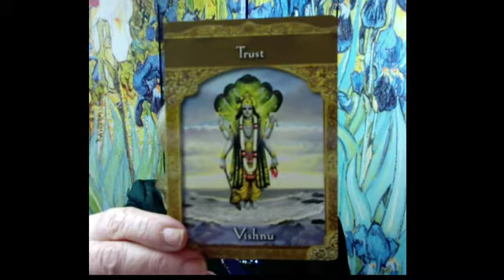TAURUS WK May 29 2017 TRUST IN LIFE AND LOVE Jennifer Angel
Hi Everyone, LIFE is Positive, Productive and Transformational! A session with myself for a CHART ANALYSIS, SOUL PURPOSE, OR PSYCHIC FORECAST PREDICTION or a PSYCHIC ASTROLOGY reading is an amazing experience and one I love to give.

My 2017 written reports and videos are loaded as well as the weekly reports. You can read the written 2017 as well as Daily, Weekly and Monthly Horoscopes on JenniferAngel.com All the horoscopes and content on the site are complimentary.

Thank you, best Wishes, and love and luck to you for 2017 and beyond, Jennifer. xox.